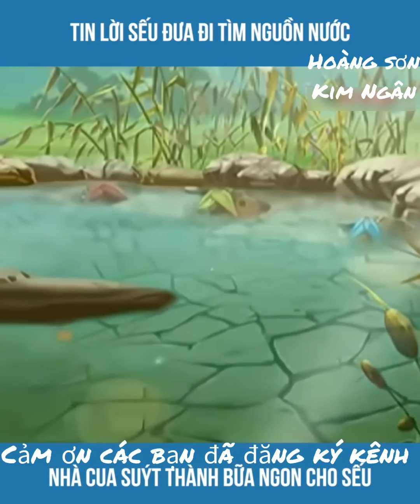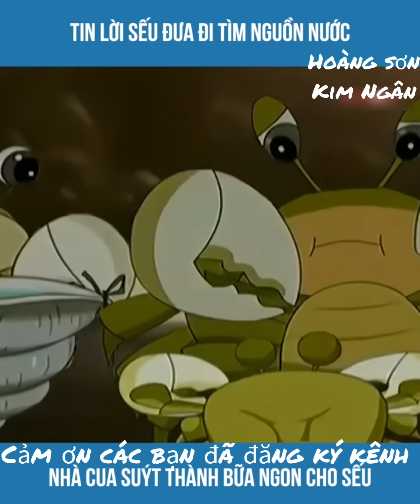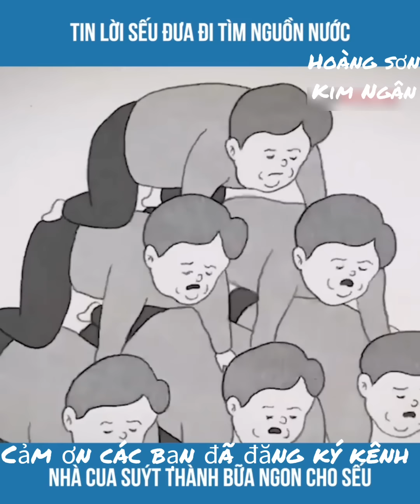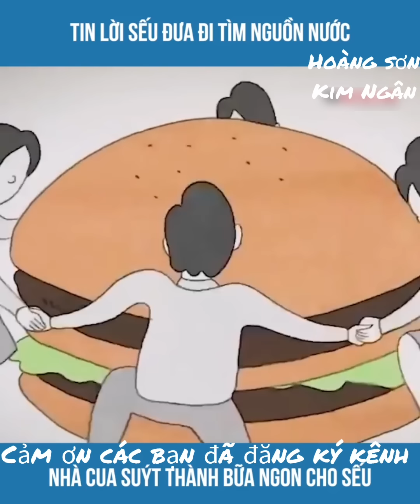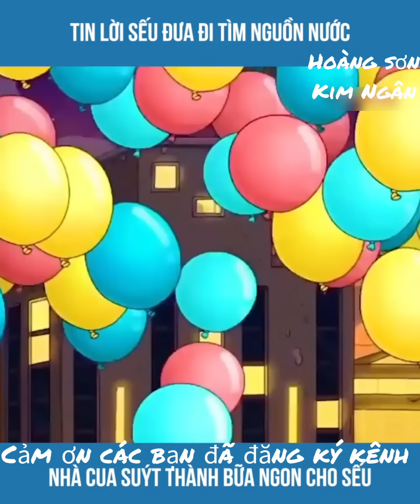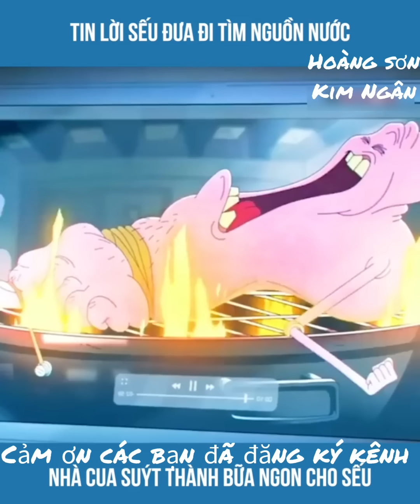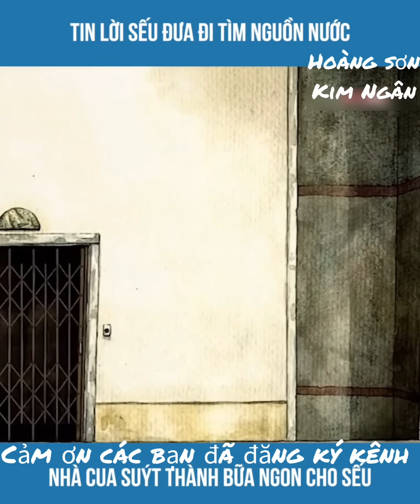phim hoạt hình cua và sếu